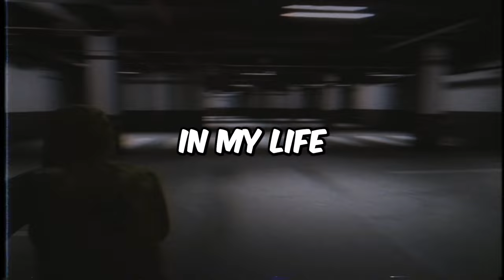This was a MISTAKE!!! - Escape the Backrooms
👻 Description:
Brace yourselves for an EPIC Part 2 gaming adventure! Join ItsMeJD, CountJavelin, and me (TEEHEEIDK) in a spine-chilling quest through the haunting depths of the Backrooms. This game is PURE terror! Watch us scream, laugh nervously, and cling to each other in fear as we navigate through the eerie corridors. Our reactions are PRICELESS! 😱😂

🕹️ Game Played: Escape the Backrooms

👉 Full Live:
This Live is not available sorry. 😭

🔥 Plot Twist:
The tension is UNBEARABLE as we desperately search for an escape while something SCARY lurks behind every corner. Can we make it out ALIVE? 🏃‍♂️👀💥

👥 Team Spirit:
Our camaraderie is put to the ULTIMATE test as we face the UNKNOWN together, screaming our hearts out while trying to SURVIVE the horrors of the Backrooms!

🎥 Highlights:
Don't miss the heart-pounding jumpscares, nerve-racking moments, and our contagious CHAOS! Experience the FEAR with us!